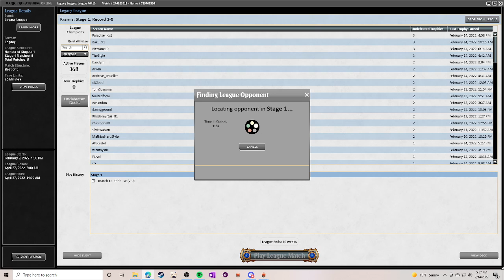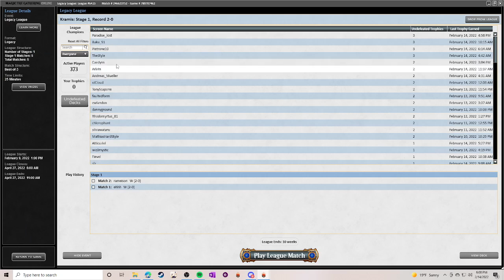2/14/22 Legacy Goblins League vs Ninjas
Ninjas